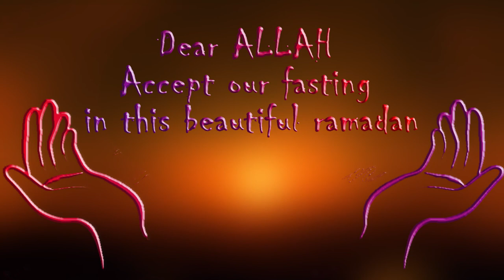Mosque Architecture | Blender 3D | #1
We can help you achieve your ambitious goals faster, realize your ideas and increase the value of your projects thanks to a high level combining product 3d animation,Architecture design and motion design.